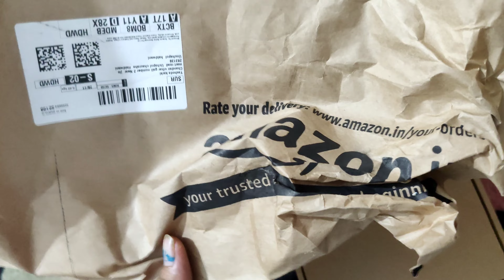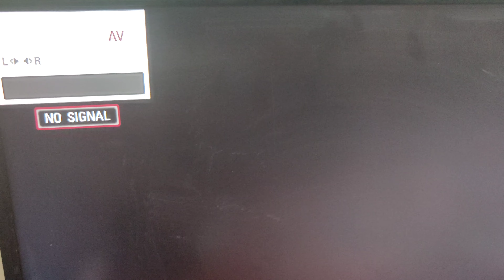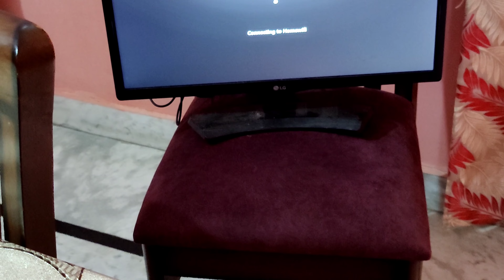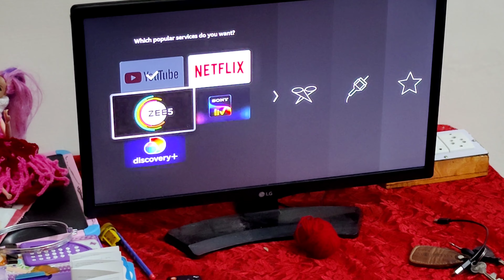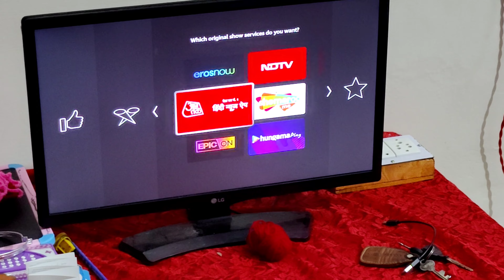sirf 3000 me dabba TV ko banaen Android tv 😎😎😎💫🌟💁✨